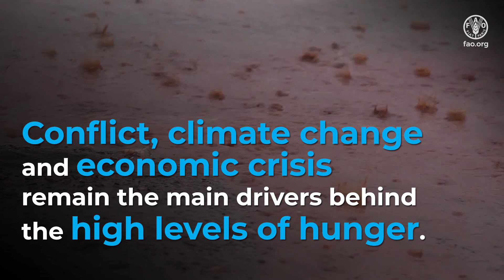Acute hunger persists above 100 million for third year in a row, according to FAO’s report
113 million people in 53 countries experienced high levels of food insecurity.
The biggest increases were recorded in Afghanistan, the Democratic Republic of the Congo, Sudan, and Zambia.